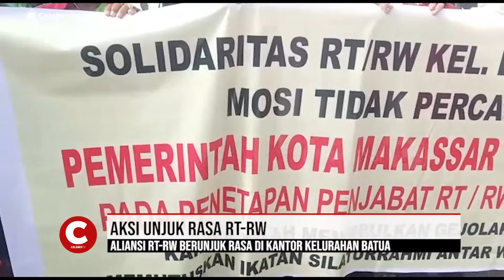EKS Ketua RT RW Kelurahan Batua Kecamatan Manggala Tuntut Kebijakan Walikota Soal Penjabat RT RW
Puluhan mantan ketua RT dan RW dikelurahan Batua Kecamatan Manggala berunjuk rasa di depan kantor Kelurahan Batua Kota Makassar, massa aksi menuntuk kebijakan Walikota Makassar untuk pergantian jabatan (PJ) sebagai pengganti jabatan RW RW setempat dan menuntuk lurah batua transparansi dalam perekrutan.